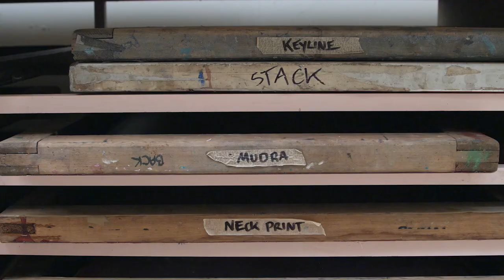Rip Curl Shaper Series: Meet Shyama Buttonshaw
Surf shops aren’t about mass production. They’re not about churning through numbers. They are the bricks and mortar that keeps our sport unique. Surf shops should be a vibrant part of the community they thrive within, and be a reflection of the surfers within it.

At Rip Curl we believe this should not only be shown throughout the product on offer, carefully selected to cater to the local climate and environment, but also through what’s available in the board room.

We want you, whether you’re a local or travelling surfer, to walk in to our surf shops and see a reflection of the local community – and so we introduce The Shapers Series.

Born and raised at Bells Beach, Shyama Buttonshaw has become embedded in the surfing culture here in Torquay, Victoria. Recently landing himself the #34 slot in Surfing World’s 50 Most Intriguing People in Surfing Today hit list, he’s spent the majority of the last few years perfecting his shaping skills and truly finding his own form of art in surfboards.